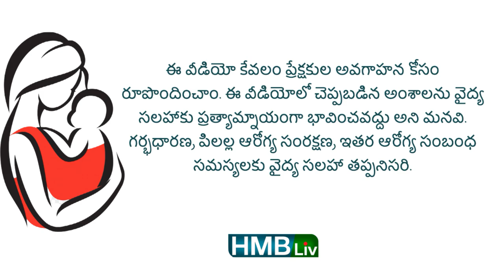బేబీ పౌడర్ ఎప్పటి వరకు వాడుకోవచ్చు ? ఎలా వాడుకోవాలి ?| HMBliv